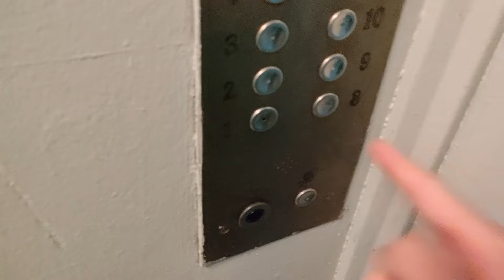[ОРИГ ДШ] МОДЕР ЛИФТЫ КМЗ 70-Х ГГ (ЧЕРТАНОВСКАЯ 47К2)